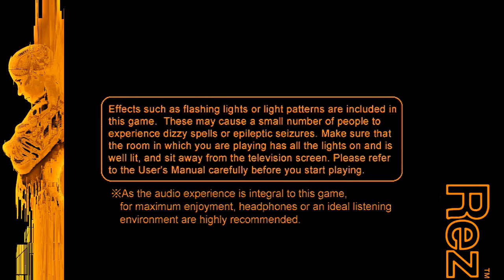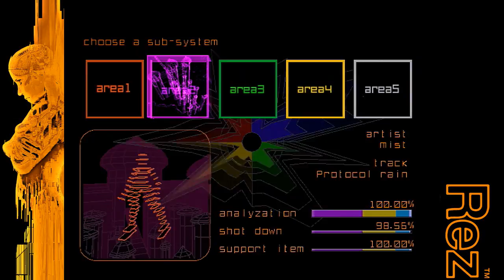REZ Dreamcast@60 fps: VGA to HDMI converter test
EDIT:When it comes to the slight shift of colors in the main menu it seems my VGA box is one of a low quality build...
EDIT:
After some testing I noticed there is a rather minor input delay, it's not much different than the delay you get when playing interlaced games on an HD TV so it shouldnt ruin your life.

 It works with the dreamcast even tho it's not suppose to support it's resolution (according to the descriptions it only goes as low as 800x600).
The aspect ratio of the video was changed to 0.7820 when editing since this box stretches to widecreen.
The video is rendered at 60 fps but the game only runs at 60 in the menus, when it's in the gameplay it's locked at 30 even when there aren't any enemies around.
I used this game mostly because of it's pixely nature, vibrant colors , it's focus on rhythm (for the sake of seeing if it desyncs ) and because next to illbleed this is the best dreamcast game and dont let anyone tell you otherwise.